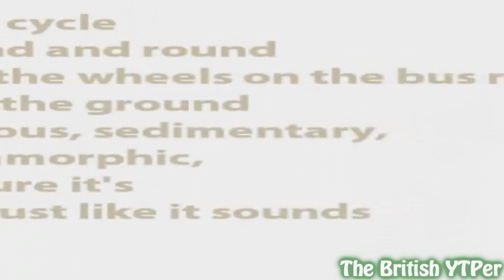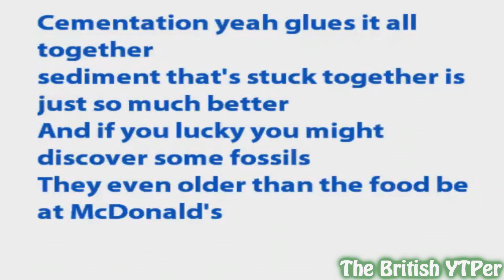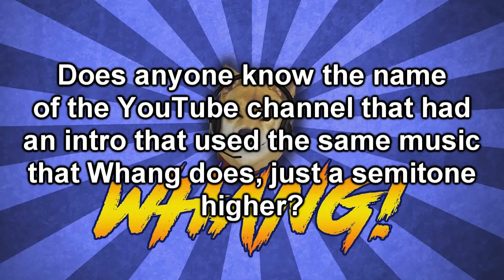[Multi-source YTP] Old Spice, Mr. Lee and Just Eat try to top themselves in insanity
Hello ladies, does your YouTube Pooper smell like a captain? A captain knows all the keyboard shortcuts. They don't need any guides, and they never smash their computer, even when their editing software crashes, because it never does!
No joke, my editing software did not crash a single time while editing this YTP.

Note: 0:00 - 0:36 is interlaced to replicate the frame blending present in the original source material.

0:00 Old Spice adverts
1:30 Rock Cycle Rap comeback
2:30 Just Eat adverts